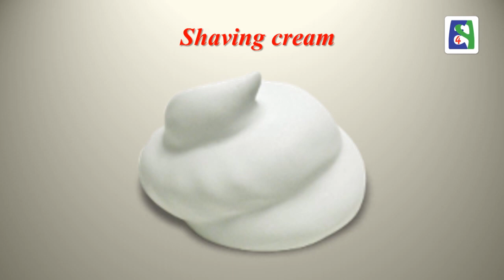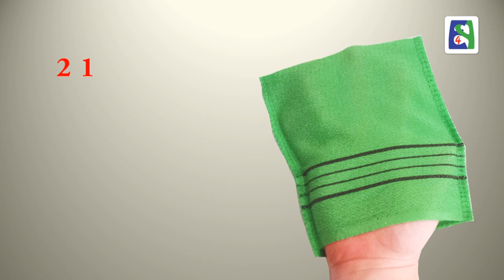Bath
Skype: english4persians